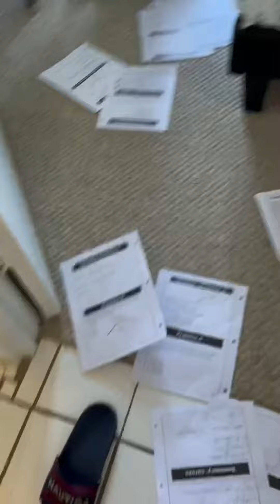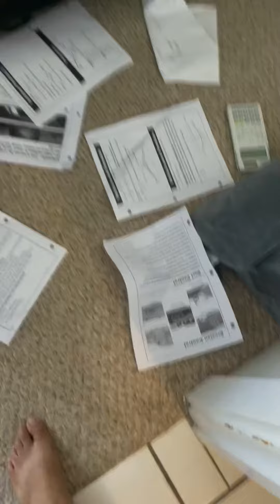Wrecker Dog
in the life of me and my beautiful dog